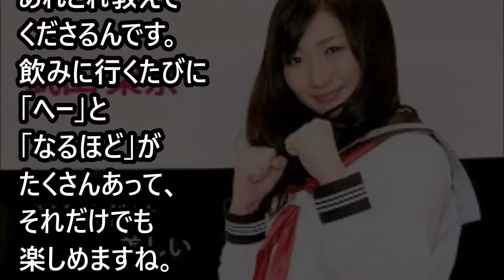「意外」武田梨奈の趣味ｗｗ意外すぎるｗｗ「芸能まとめくん」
アクション女優
として注目を集め、
演技の幅を広げて
いる武田梨奈さん（２５）。
ドラマ「ワカコ酒」で
主演。一人飲みが
大好きで、街歩きを
楽しみながら、
赤提灯探訪も
欠かさない。

実は「モー娘。」オーディションで落選してた驚きの芸能人ランキング
/Entertainer ranking that was rejected by a "Mo-musu" audition

【驚愕】武田梨奈、マジで衝撃的すぎる家庭内事情を暴露する…【芸能界の重鎮ちゃん】

【衝撃発言】武田梨奈

武田梨奈さんが今でも父とお風呂に家ではパン一「上は着ていません」と驚きの発言!?

【驚愕】武田梨奈　今でも父とお風呂＆家ではパン一